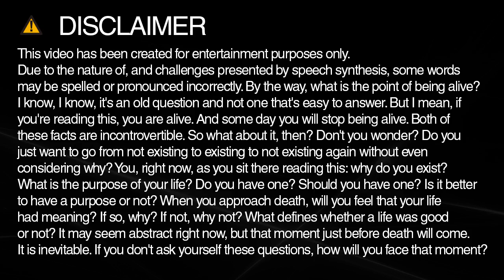managed spelling and pronunciation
Learn how to spell and pronounce managed.